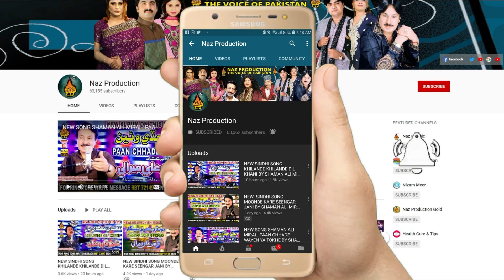TOKHE WANN MAN DILBAR | Shaman Ali mirali |Album 60 |Full HD song |Naz Production